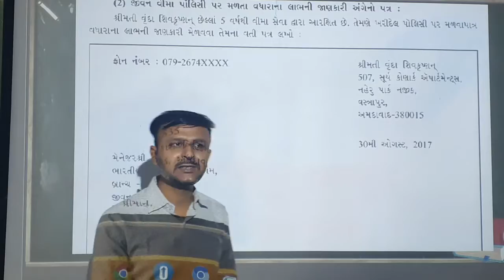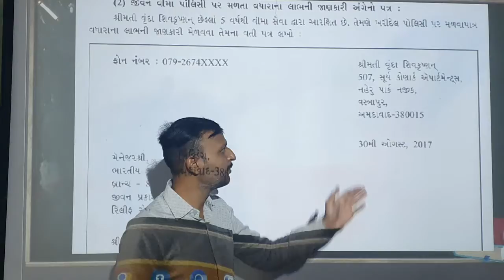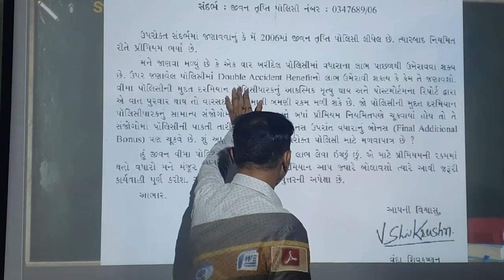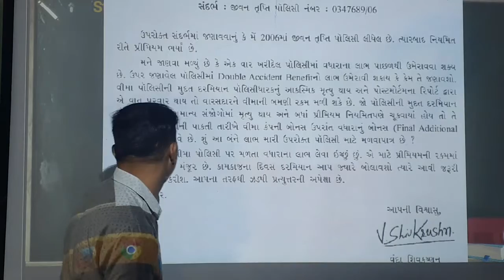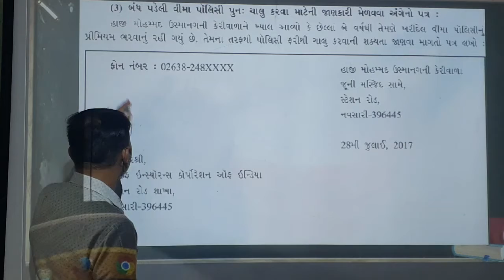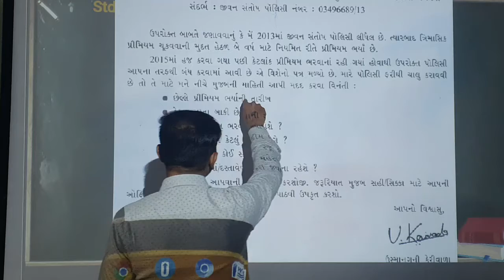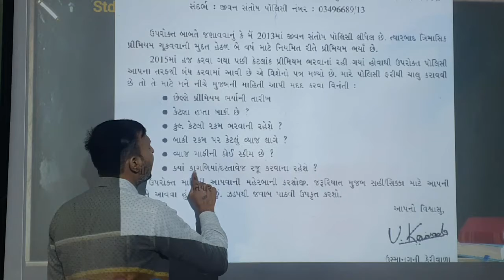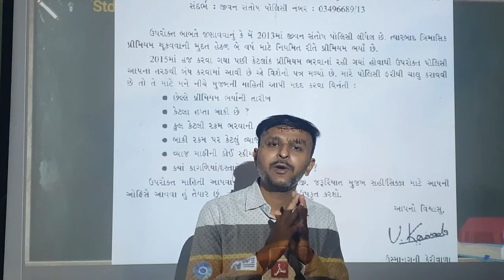1 12 2020 Std12 sub spcc ch 4 part 6